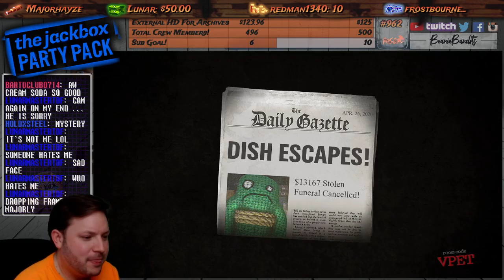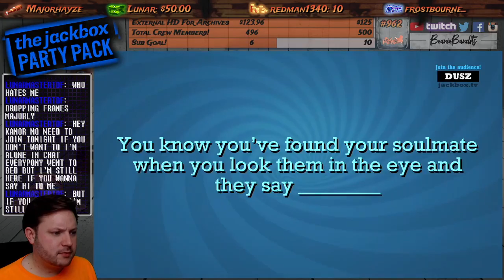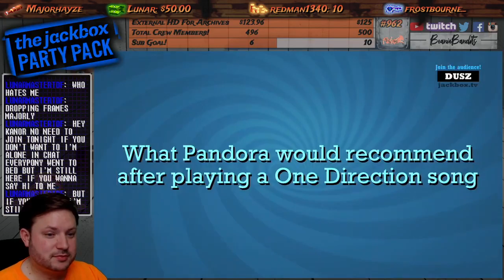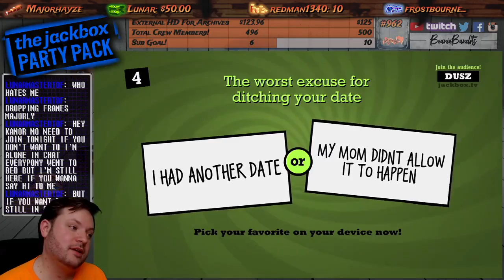Jackbox Party Pack - Part 25: Some Trivia and Quiplash!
Always gotta end with some Quiplash! This is part 25 of our Twitch LIVE stream of Jackbox Party Pack on the Playstation 4!

This was from April 25th '20